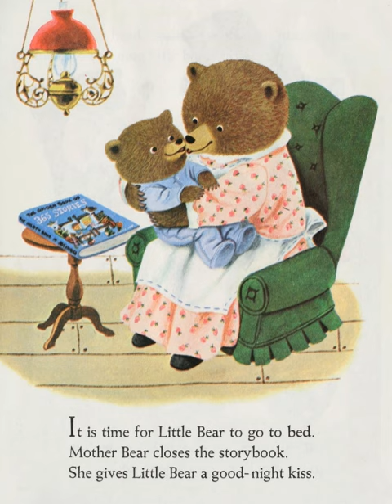🐼預告片：晚安小貝爾....🐔🐔🐔🐔🐔 按👍 ➕“訂閱”接收最新免費教育資源 🦓🦓🦓